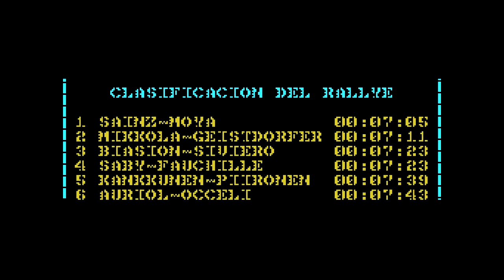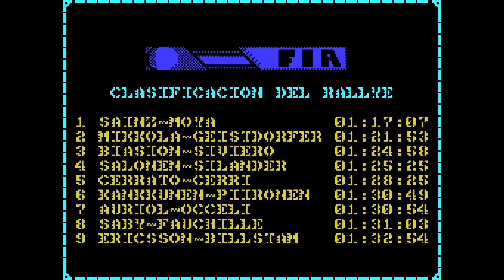Carlos Sainz (Zigurat, 1990) MSX [283] Walkthrough Comentado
Hoy toca partida comentada al Carlos Sainz de Zigurat para MSX.